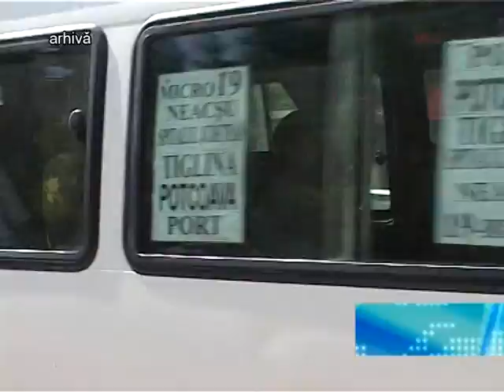Ştire Etv - Microbuzele revin pe trasee | 01.05.2015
După patru zile de grevă, microbuzele au revenit pe şoselele Galaţiului. De pe 8 mai, licenţele transportatorilor privaţi expiră, însă şoferii sunt optimişti că vor mai fi în activitate măcar pentru doi ani. Marius Stan a declarat că va face toate demersurile necesare îmbunătăţirii serviciului de transport, însă nu se poate abate de la lege.